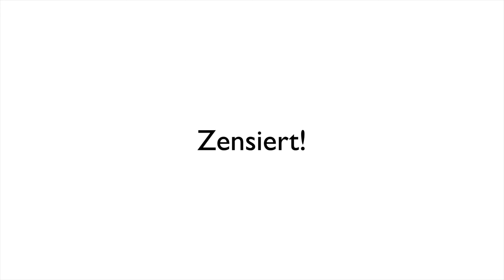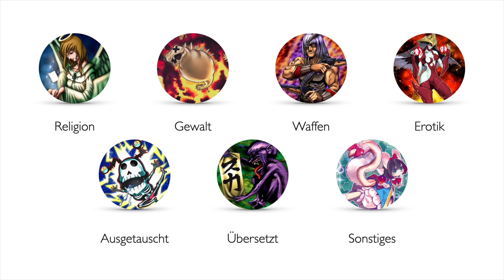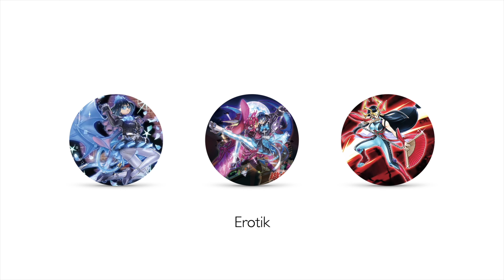Zensiert! Genesis Impact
Mehr Zensiert! Videos

In Zensiert! zeige ich euch wie sich die Kartenbilder einiger Karten verändert haben als man sie ins TCG einführte. Da die Karten letztendlich in Amerika übersetzt und fürs TCG aufbereitet werden werden viele Dinge die aus amerikanischer Sicht anrüchig verwerflich oder moralisch falsch sind mehr oder weniger konsequent ausgetauscht übermalt oder angepasst. Das ist nicht immer sehr sinvoll aber wir müssen uns damit abfinden.

Die Zensuren kommen in verschiedensten Varianten daher. Von verkleinerten Brüsten über Waffen die zu Laserpistolen umfunktioniert werden bis hin zu Blut das man als Schatten tarnt ist beinahe alles dabei.

Musik

Hintergrundmusik:
Pokemon Go Theme Remix by GlitchxCity

Wenn du unseren Kanal gerne unterstützen möchtest findest du hier alle Infos dazu:

Vielen Dank!